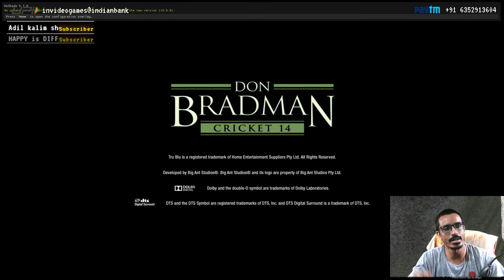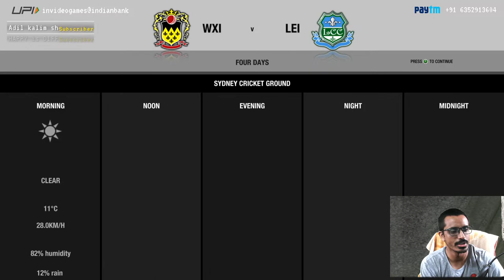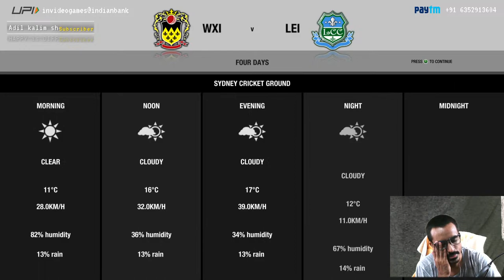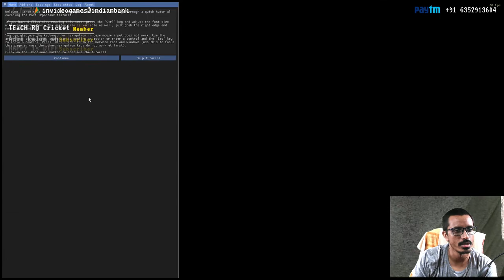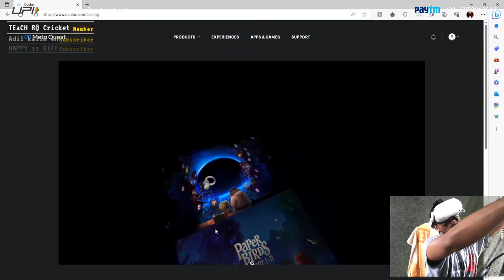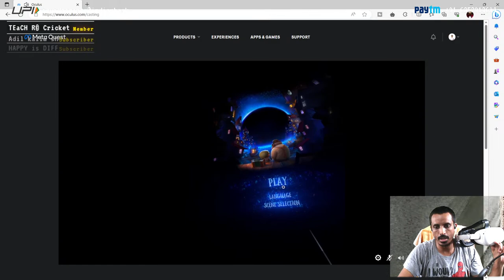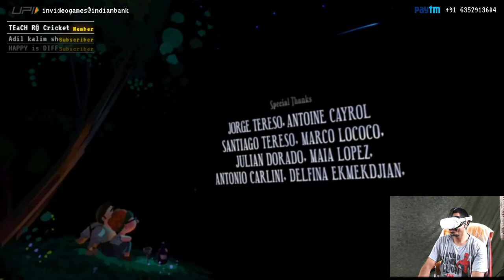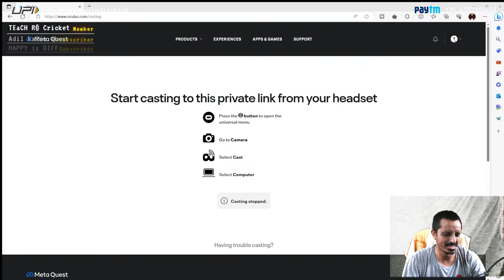My Career mode - Don Bradman Cricket 14 Ep 2 | Paper Birds 1 & 2 Quest 2 VR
DBC 14 's career mode live stream is here
0:00 intro
3:00 DBC 14
58:36 Paper Birds